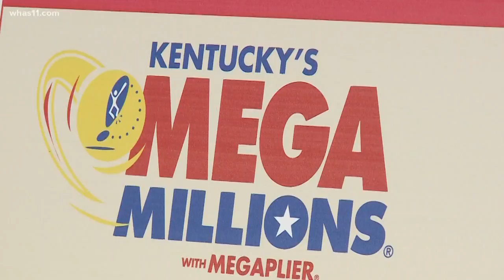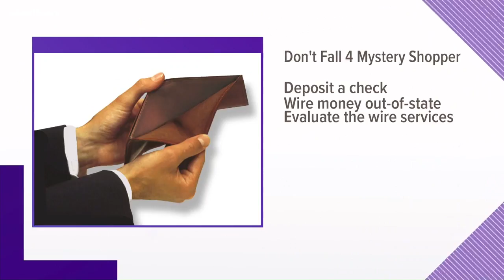Don't Fall 4 It: Mega Millions, Fake loans, phony refunds and more scams to watch for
Mindy Eaton with the Better Business Bureau has more on all the scams you need to watch out for.